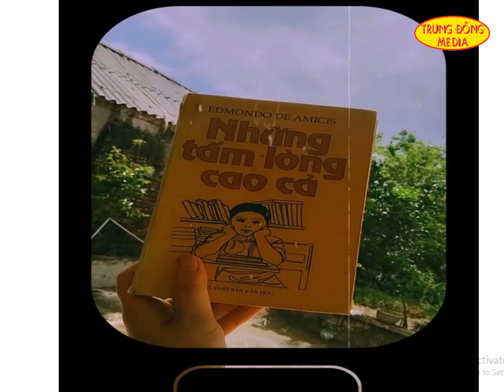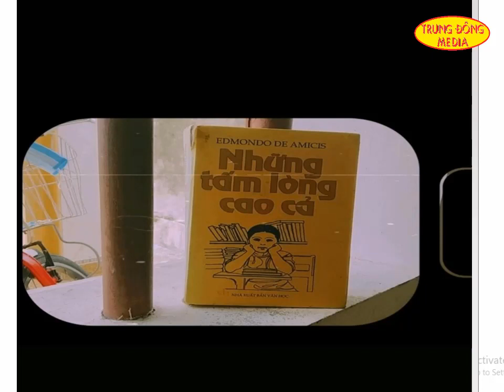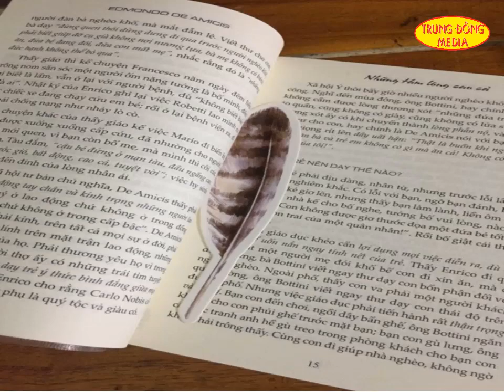A798 - Giáo viên tổ 4+5, Tiểu học Trung Đông, Nam Định - Những tấm lòng cao cả